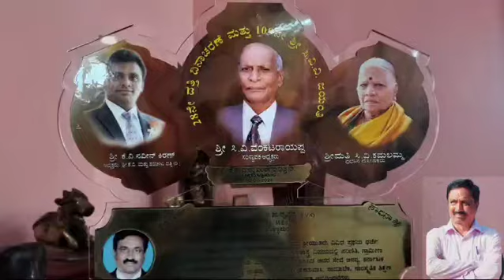ಇಂದು 30.7.2024 ಸಿ ವಿ ವಿ ದತ್ತಿಯಿಂದ ನನಗೆ ಸನ್ಮಾನ ಮಾಡಿದ ಮಧುರ ಕ್ಷಣ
Video from B V Krishna